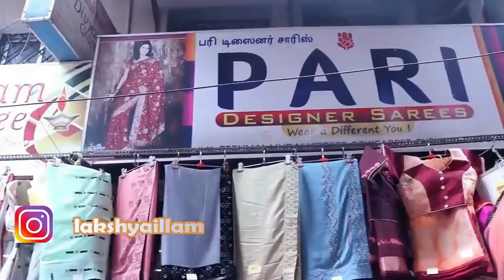Pongal Designer Sarees Collections with price|Pari Designer Sarees Collections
Hi Dear Friends & Sisters,
In this videos is going to see about Pongal designer Sarees Collections, in this shop they have Different Collections of Designer Sarees at very affordable prices. Designer Sarees with satin border Start at Rs.295. They also Have Heavy partywear and Bridalwear Designer Sarees. Hope you all like it.

Shop Address
PARI DESIGNER SAREES
#14,PERUMAL MUDALI STREET
SOWCARPET CHENNNAI 600 079